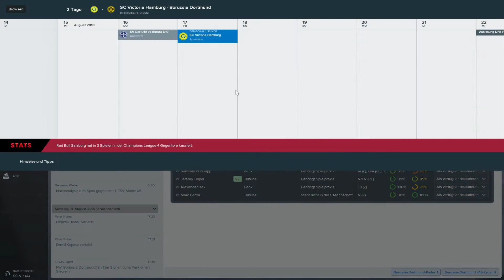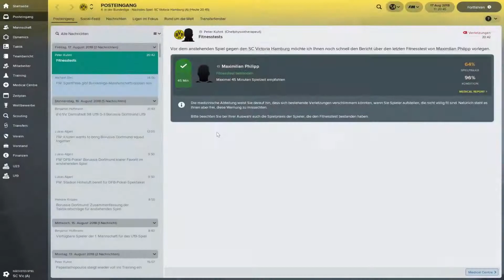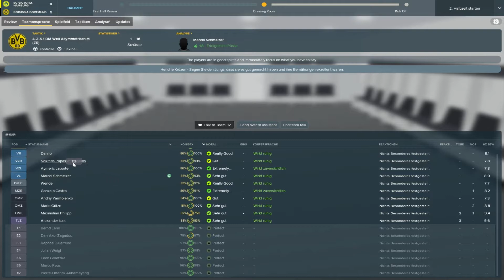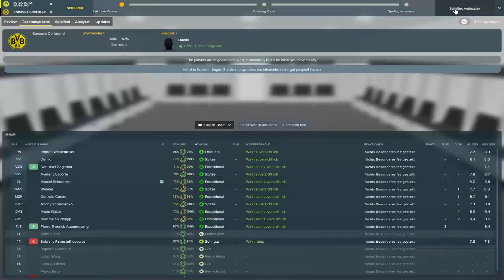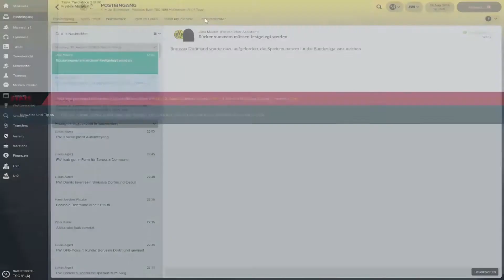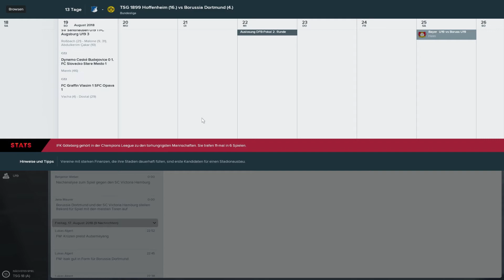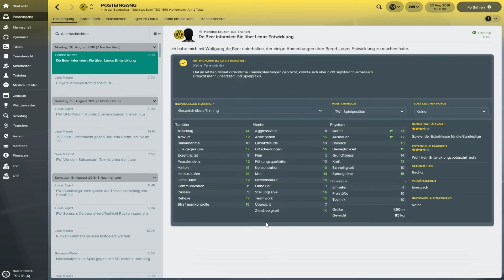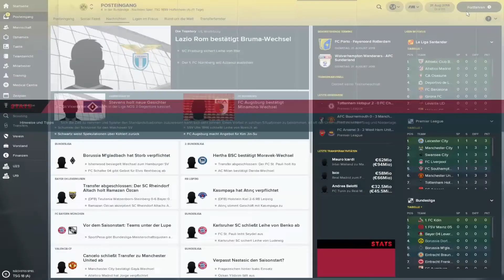FOOTBALL MANAGER 2018 #041 ⚽ POKALSPIEL BEI VIKTORIA HAMBURG ⚽ Let´s Play FM 18 [Deutsch]